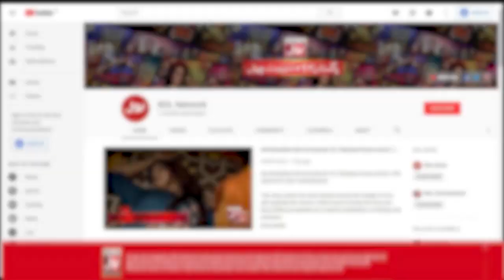Barkat And Uzmi Revealed Industry Truth | Mathira Show | The Insta Show with Mathira